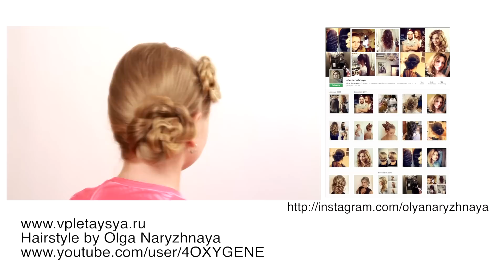Прическа в романтическом стиле. Cocktail hairstyle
Прически от Ольги Нарыжной

Прическа в романтическом стиле, которую я предлагаю в этом видео, очень выигрышна тем, что она подойдет любой девушке не зависимо от того, есть ли у девушки челка или нет, и к тому же носить легкие непринужденные прически сейчас - это модно и актуально. Прическа эта состоит из 3 кос, техника плетения самая обычная - французская коса из 3 прядей. Косы заплетаются воздушные, рыхлые и скручиваются в произвольный пучок сбоку. Я надеюсь, что вы обязательно воспользуетесь моей идеей и попробуете заплести себе или кому-то из близких такую прическу! Желаю успехов!

Waltztronica - NoMelNoTicking
Turn My Way - NoVoxNoGtr